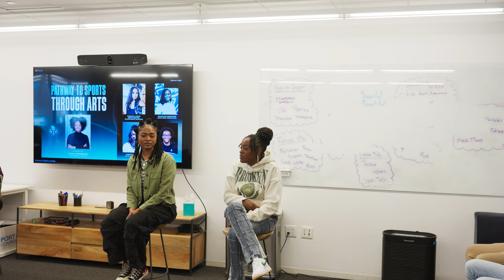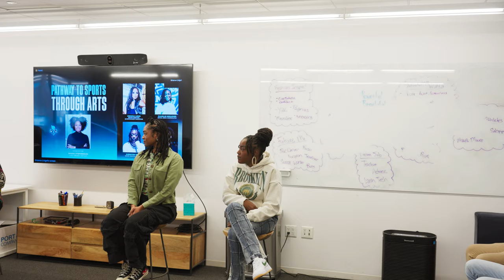New York Liberty Black History Month Panel: Pathway to Sports Through the Arts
In celebration of Black History Month, the New York Liberty hosted individuals from the Youth Justice Network to tour the BSE headquarters. Participants took part in a panel discussion featuring New York Liberty front office employees who have found a pathway to sports through the arts. Each panelist have used their passions to find a career in sports through different forms of art including; dance, visual arts, videography, and literature.